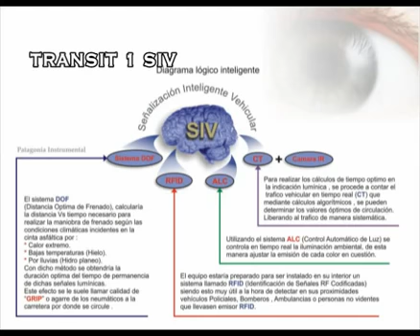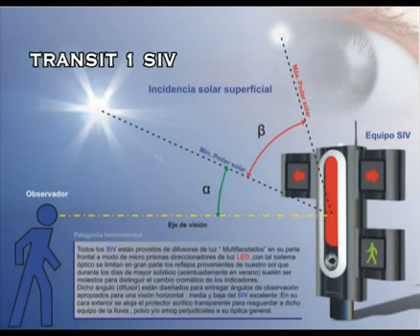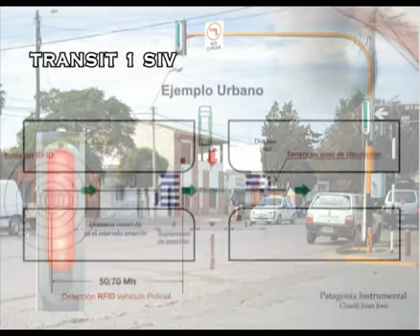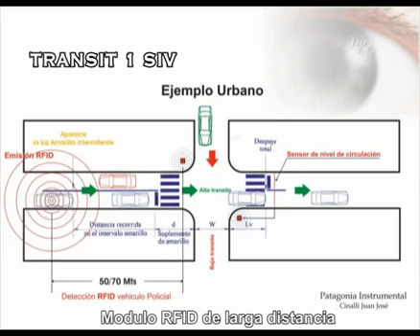TRANSIT 1 SIV Sistema Inteligente de Semaforizacion Vial Cinalli Juan José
En estos tiempos modernos y en donde la tecnología ya es parte de nuestras vidas cotidianas , ya sea en electrodomésticos , equipos informáticos , vehículos , teléfonos , etc..
No podríamos dejar de lado nuestra seguridad aplicada a esos elementos que comúnmente llamamos "Semáforos", estos ya resultarían un poco anticuados para no decir obsoletos ya que datan sin mucho cambio aparente en su modo de señalización puntual desde el 4 de agosto de 1914.

Tras años de investigación aplicada al campo vial o de transporte , se decidió dar un gran paso adelante aplicando dicha tecnología a estos aparatos coloridos situados generalmente en las esquinas de nuestras ciudades , aplicándoles toda la utilidad posible a "nosotros" ;Nuestro aparato de percepción visual posee ciertas falencias fisiológicas propias y humanas :
Diferencias en la captación cromática en todo el espectro visual (Conos).

Un sistema de Auto Corrección de intensidad lumínica (General) IRIS.
Errores de captación Espacial por similitud de contrastes poco diferenciados.
Todo esto estaría compensado por este nuevo sistema de señalización llamado SIV (Señalización Inteligente Vehicular).

Además de todo esto hay que destacar sus excelentes características técnicas de reproducción cromática (LED de Alta Potencia ), su muy bajo mantenimiento, muy bajo consumo energético ( Menor a 2W en Modo Inteligente y de 8W en Modalidad Normal ) , sus cálculos a muy alta velocidad para agilizar el trafico , su alta contribución al medio ambiente , etc, etc...

Por si fuera poco también estaría preparado con un sistema de detección individual y codificado llamado RFID , el cual sería muy útil a la hora de detectar transeúntes con facultades disminuidas (No Videntes) con un simple llavero o pulsera identificadora la cual sería capturada por el SIV , como así también Bomberos , Policía ,Ambulancias o todo aquel que se encuentre circulando a alta velocidad sin generar posibilidades de colisión con los demás vehículos .
Cinalli Juan José
Investigador y Desarrollador de Tecnologías para la Seguridad.

CANAL OFICIAL DE JUAN JOSE CINALLI.

PATAGONIA INSTRUMENTAL pagina.

Facebook de Juan Jose Cinalli.